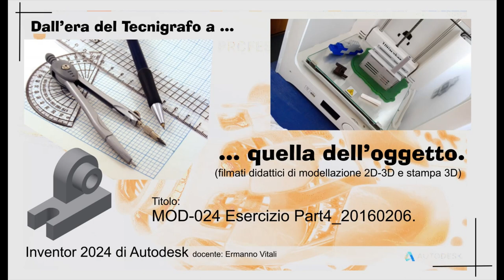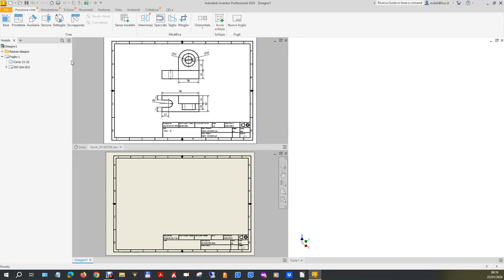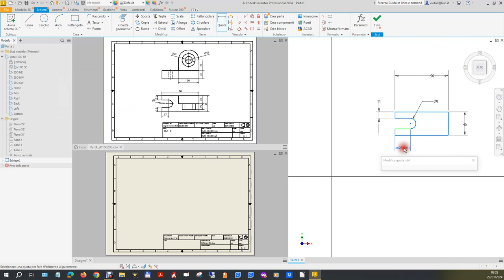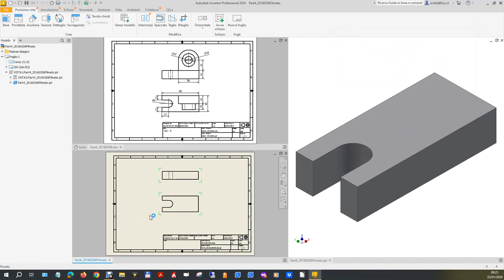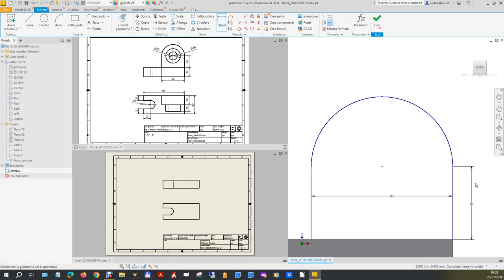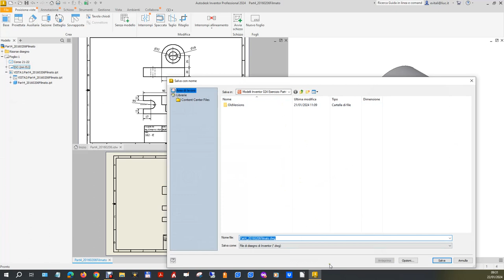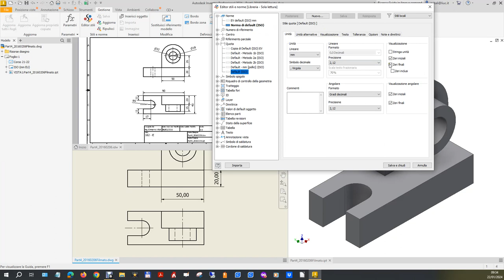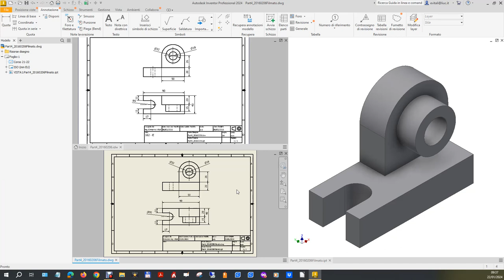MOD-024 Esercizio Part4_20160206.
Esercizio classificato di difficoltà bassa sia per la lettura delle proiezioni ortogonali sia per la modellazione solida.
Al solito si parte dalla lettura una tavola 2D cercando, con successivi passaggi, di ricostruire il solido fornito con due sue proiezioni ortografiche e contemporaneamente controllando con proiezioni ortogonali di controllo l’effettività e la correttezza del lavoro che si sta svolgendo.

0:00:10 Presentazione e dell’esercizio.
0:00:56 Analisi del solido da creare.
0:01:33 Creazione file di parte e di disegno.
0:02:09 Sistemazione schermo per i tre files.
0:02:46 Primo schizzo del basamento sul piano xy.
0:03:32 Sistemazione geometria del primo schizzo.
0:05:05 Aggiunta quote al primo schizzo.
0:06:14 Posizionamento schizzo.
0:06:49 Inquadratura ed estrusione.
0:07:33 Salvataggio file di parte.
0:07:53 Proiezione ortogonale delle stesse due viste.
0:08:42 Secondo schizzo del corpo verticale dietro.
0:09:30 Sistemazione geometria del secondo schizzo.
0:10:31 Aggiunta quote al secondo schizzo che risulta già posizionato.
0:11:16 Estrusione secondo schizzo.
0:11:32 Terzo schizzo dei due cilindri.
0:12:41 Estrusione del terzo schizzo.
0:13:07 Modifica vista dal basso “Opzioni di visualizzazione”.
0:13:54 Inizio quotatura per verifica finale, prima salviamo.
0:14:46 Assi.
0:16:05 Quote.
0:16:23 Sistemazione zeri finali nello stile.
0:16:40 Continuiamo con le quote.
0:17:25 Una quota ausiliaria nel dwg.
0:19:54 Conclusioni.